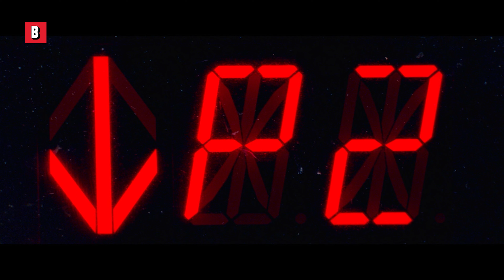Les courses-poursuites de Baby Driver ne ressemblent à aucune autre 🌀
🔥 Le film disponible ICI ➤